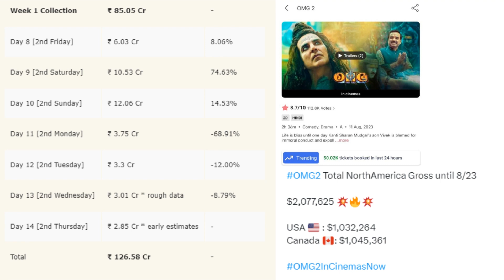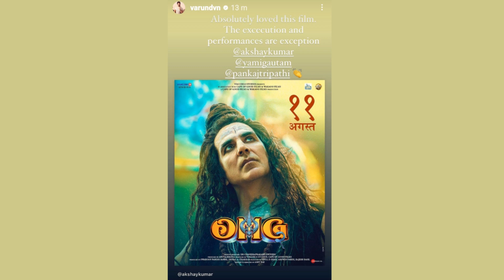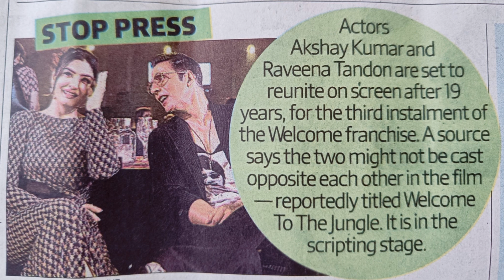AKSHAY KUMAR 'SKY FORCE' SHOOTING STARTED | OMG2 DAY 14 COLLECTION | AKKI & RAVEENA || AKN